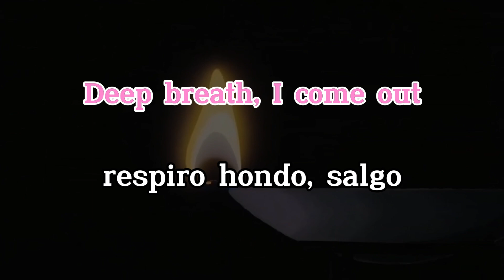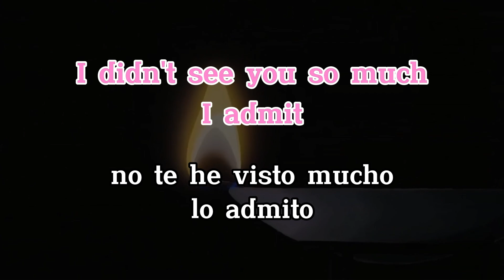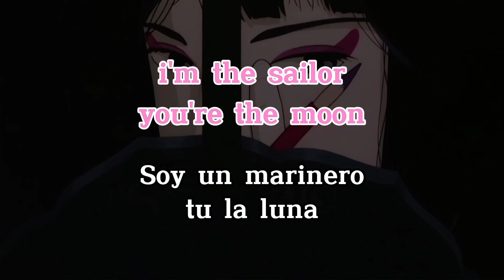TXKEN - Girl With The Double Cups(prod.nastxnumb)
Girl With The Double Cups

me pase de coqueto

deep breath, I come out
lemme see, doing this
I can quit
unless my letters run outp

double cups, high the pulse
get a puff, gonna introduce
all my kids inside of ya

there's no better look than the one your eyes cast
I'm a sailor, your the moon, guide me thru the night
I find the light that I was needing in my life
I fall in love just because I wanna end up die

girl you're gonna drive me crazy
showing me your hips
defeated, but I like it whether it is for your lips
I bite
I like that kiss who stain me for the lipstick
I can't believe that I'm not your prince
when it's time I'll take you off in a new whip

I didn't see u so much I admit
but something tell me u wanna know the other side in fact
when I'm sleeping, I'm bringing back your pale skin

fuck magazines, your face doesn't even have comparison
writting this song
I smile thinking bout you, when I come back to the town
be sure I will take u to my house

come with me, I'mma show u the way I love
I can take the moon like gruu
steal it cause I wanna grant your desires
your hair, your lips girl are you a divine?

some bitches around
they wanna look like ya
queen's city, she only buzz
but she feels the shiver of my vibe
and she knows I'mma fuck her till I break her spine

you might runaway of me, see my face and you will see death, bury me in the depth of the ocean, drowning my emotion
going thru the motion
while my brain is only getting demotions

so far of anything
I'm alone and I fiend
fighting but I'm just a teen
u can't know nothin bout me
I just wanna sing
death is what I bring

these muhfucker weren't able to see my wings, my body ask for sin with that shawty, my presence could make you wet and naughty
there's no problem if we create a story
damn  that girl look like smarty

I can quit
unless my letters run out